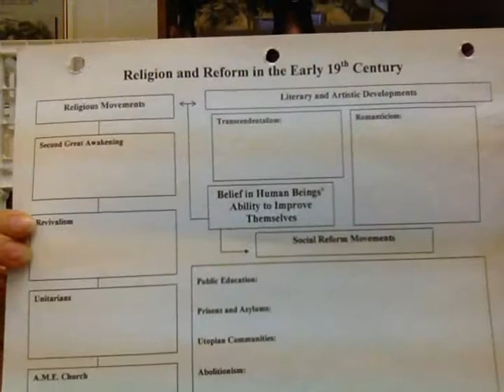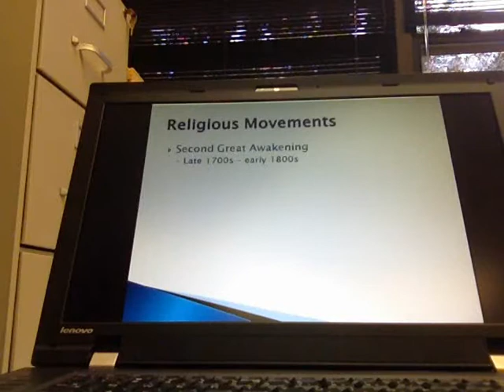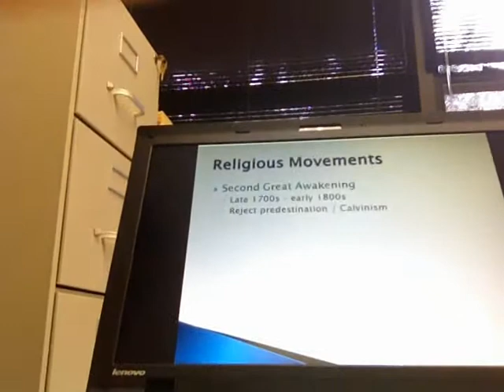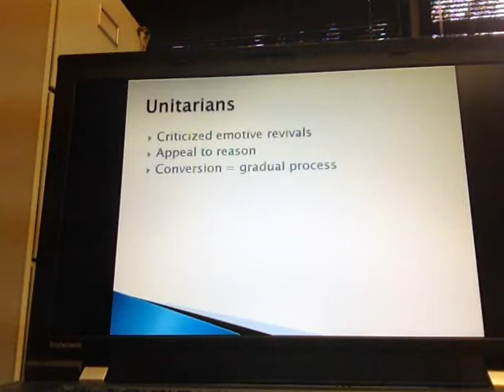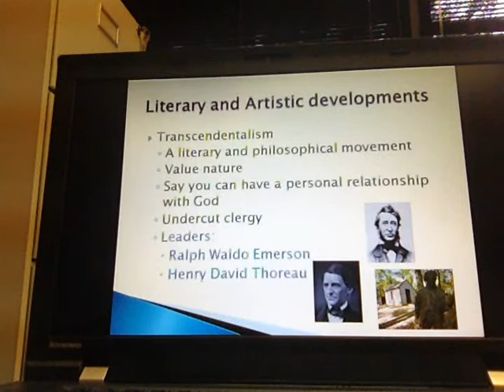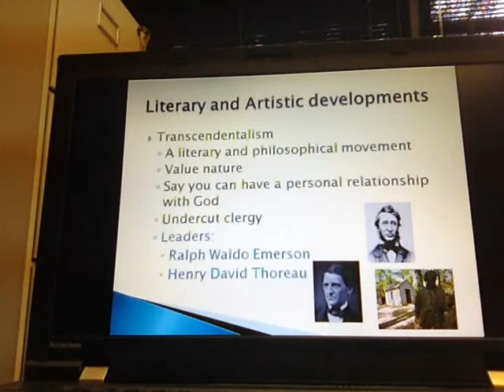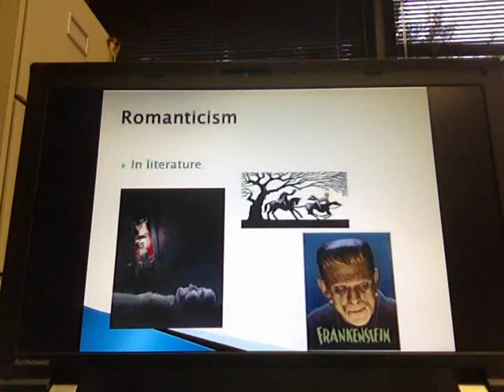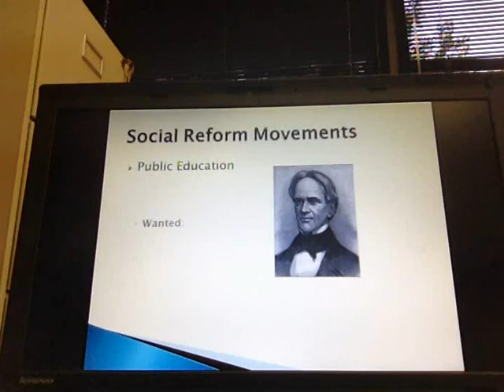Video 7: Religion, Literature and Art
This video goes with the handout titled "Religion and Reform in the Early 20th Century".  You will complete 2/3 of it - and the video ends abruptly at 18 mins.